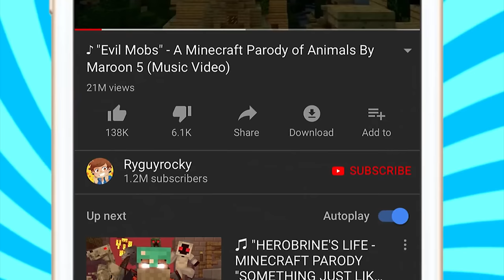Minecraft Daycare - MY NEW GIRLFRIEND !? (Minecraft Roleplay)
►Episode - Minecraft Daycare - MY NEW GIRLFRIEND !? (Minecraft Roleplay)